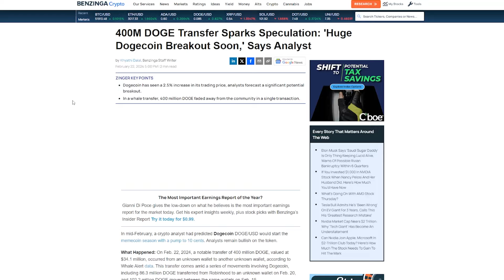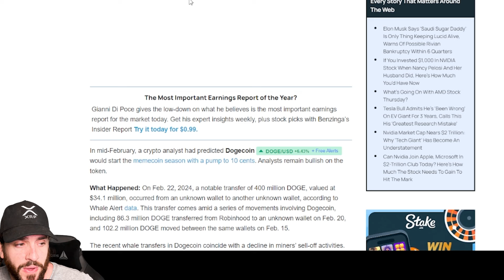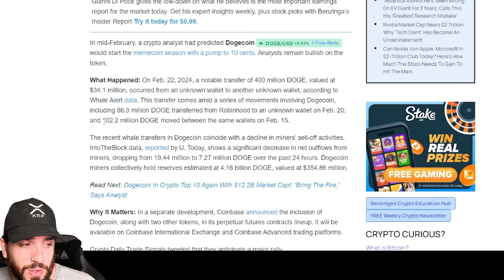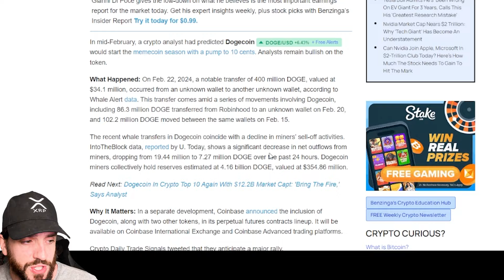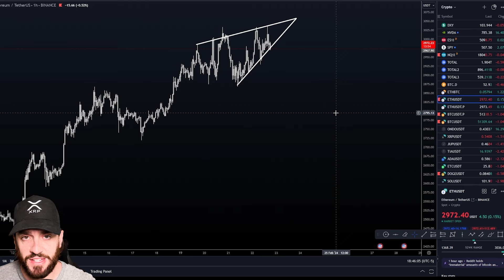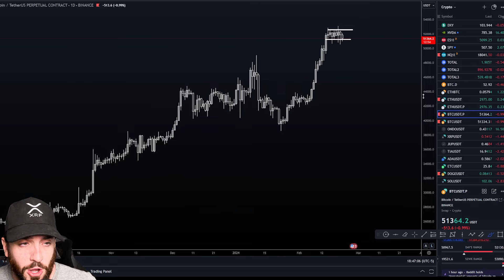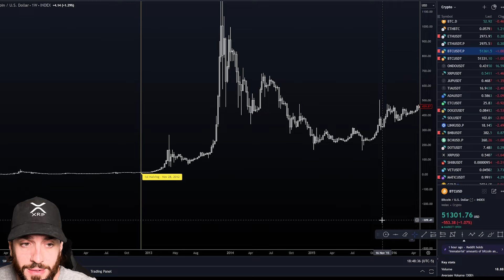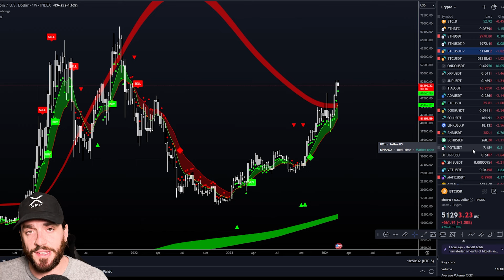DOGECOIN SPIKE COMING!!!!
🎯Algosniper Trading Indicator Try for $1!

👁️Free Crypto Trading Course:
Mylesginvestments.com/register